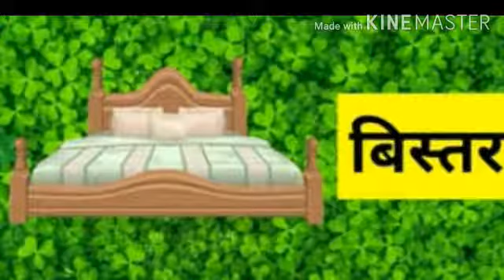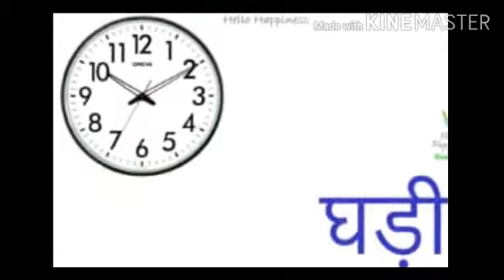Name of Domestic things in hindi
Regional ideal school
An English medium co- educational school Class-Nursery to x Rania Aurobindo nagar kol-154
24hrs CCTV cameras surveillance campus